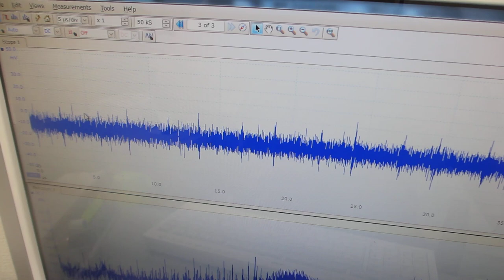音圧データの統計解析に基づいた、超音波実験（超音波システム研究所）